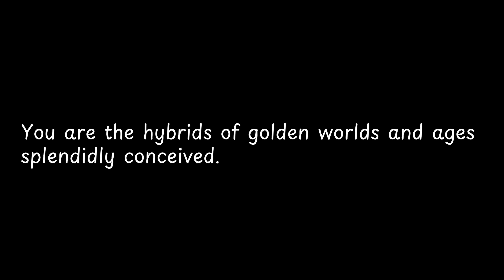You are the hybrids of